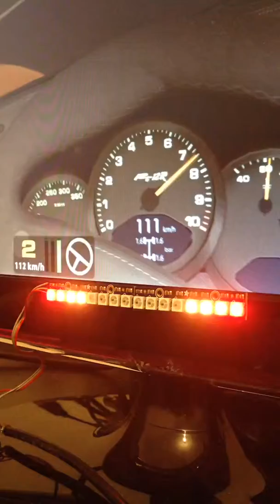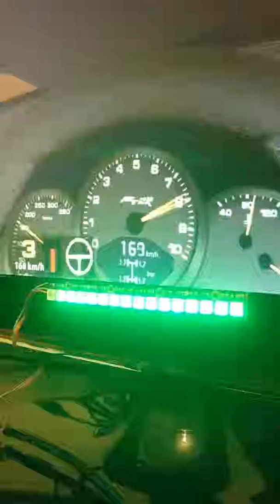Testing revs-LED - NASCAR Brake (2)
Red = 30%
Yellow = 50%
Green = 75%
Blue = 100%